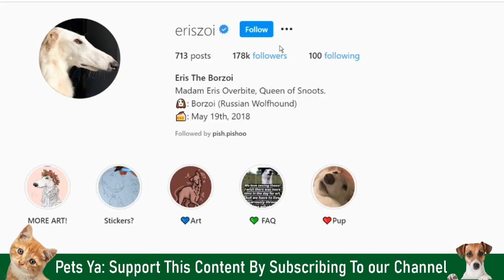Dog With Incredible 12-Inch Nose Becomes an Internet Sensation